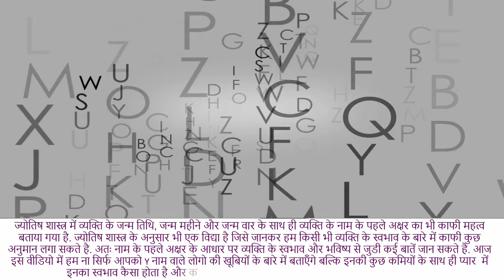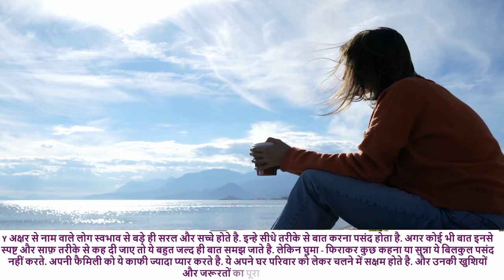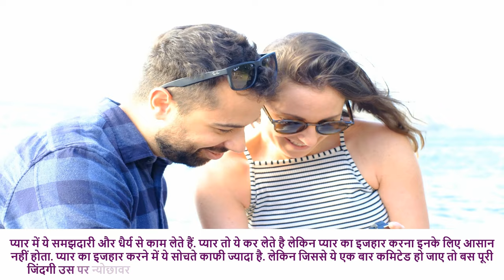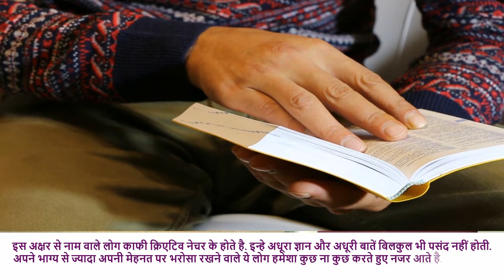Y Nam Wale Log | प्यार के मामले में Y नाम वाले लोग कैसे होते है | Y Name People Nature Love Career